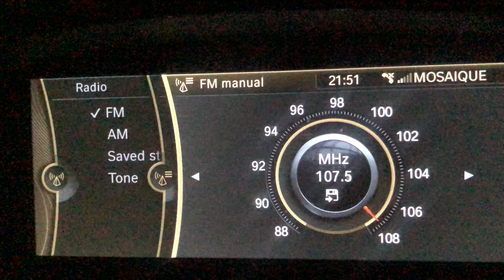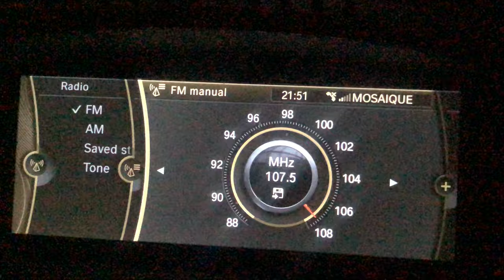FM DX Mosaique FM Tunisia 107.5 MHz From Malta [Tropo]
FM DX Mosaique FM Tunisia 107.5 MHz From Malta [Tropo]. It was caught on the night of 20/02/2021 at around 21:50 PM (UTC+1). The reception catch was caught unexpected as I was driving which stopped in the limits of Zejtun to catch the recording. A strong tropo coming from the east side of Tunisia towards Malta which ducting is heard on the frequency but it managed to lock RDS as displayed MOSAIQUE. It is caught from Mahdia’s FM Transmitter of around 5 kW in Tunisia with an approximate distance of 310 kilometres away. 73 😊

Country: Mahdia, Tunisia
Estimated Distance: 310 Km
Transmitter: Mahdia FM Transmitter (5 kW)